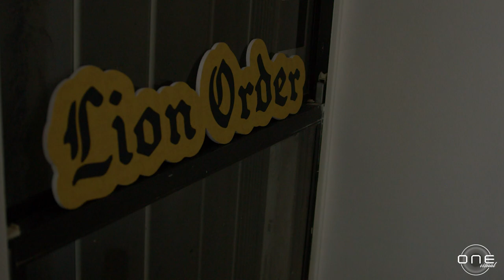From Gold Teeth to Gold Jacket: Episode 14 - The Brotherhood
This docu-series highlights the life and career of Edgerrin James
Presented by ONE VISUAL
Produced and Directed by: One Visual
Editing: One Visual
Videography: One Visual